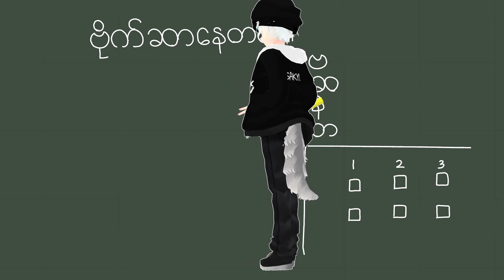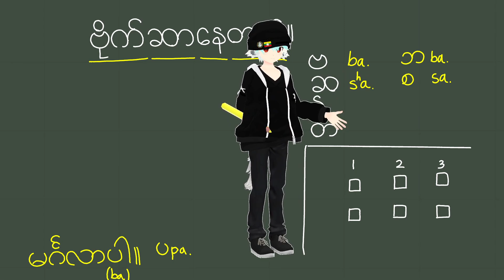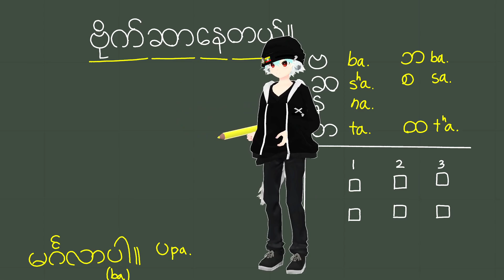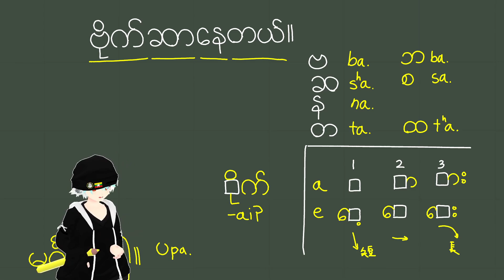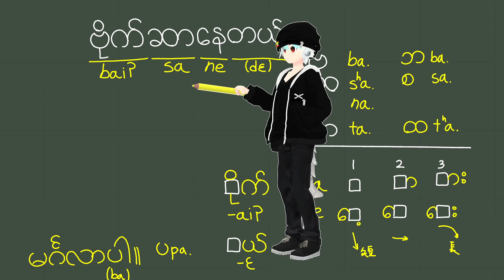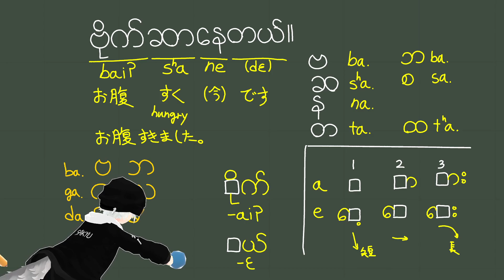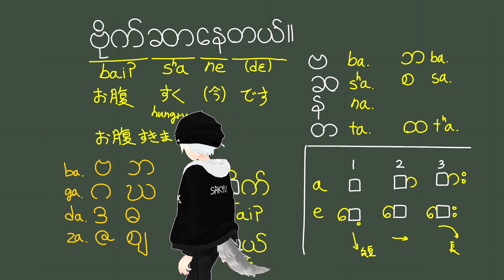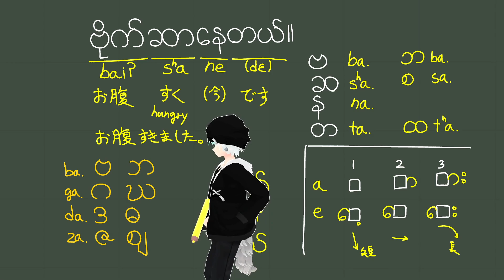第２０回ミャンマー文字講座「ဗိုက်ဆာနေတယ်」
ミャンマー語を勉強し始めようとする初心者の方のための講座です。
講師と学習者がお互い成長する、「プロイェクトバベル」のイベントです。

冒頭で19回と言いましたが、20回目です。

「ဗိုက်ဆာနေတယ်」お腹すきました

00:00 準備
01:08 クイズ
03:19 子音
09:56 母音
17:43 末子音
20:59 例文（発音）
23:44 例文（意味）
29:31 終わり（文字の追加説明）